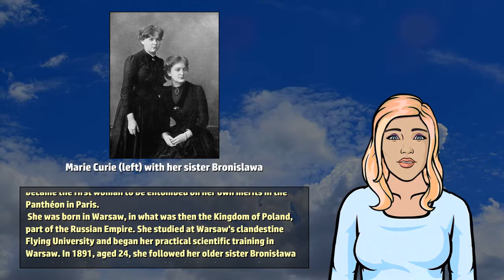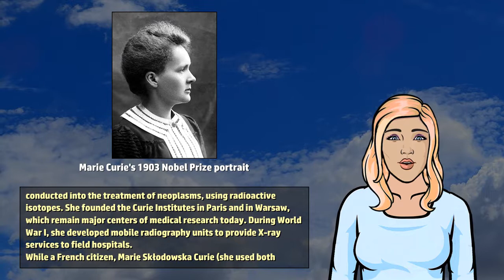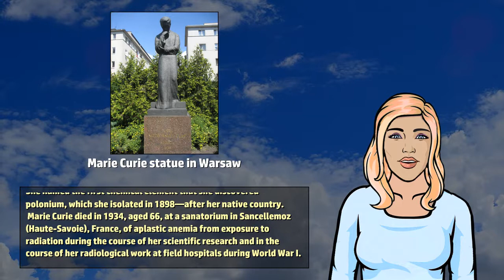Marie Curie - Wikivids (2017)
Wikivids presents a brief video about Marie Curie! Marie Skłodowska Curie (November 1867 to 4 July 1934) was a Polish and naturalized-French physicist and chemist who conducted pioneering research on radioactivity.